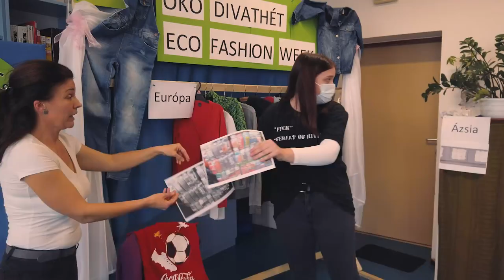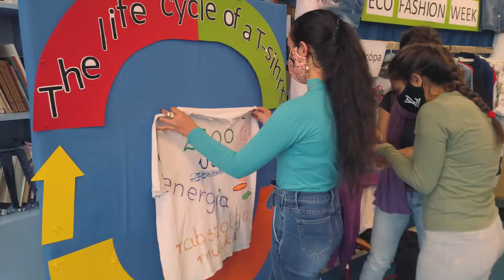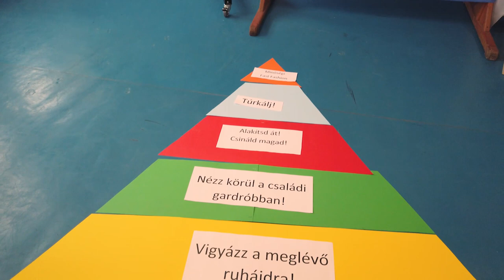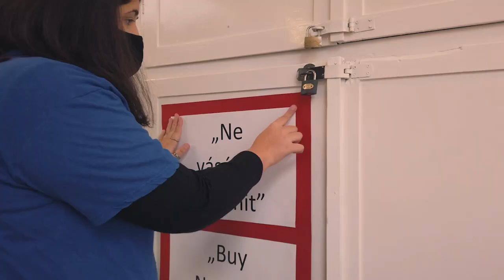Öko Divathét - Eco Fashion Week | Kétegyházi Márki Sándor Általános Iskola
A ruhaipar, és különösen annak fast fashion része  a Föld második legszennyezőbb iparága. A slow fashion egy döntés, hogy felelősséget vállalunk a környezetünk megóvásáért a divatban tett választásainkon keresztül. A Fashion Revolution mozgalom az átlátható divatiparért küzd, mert az átláthatóság alappillére a fenntartható, etikus divatnak.

Iskolánk Magyarország délkeleti határszélén, Békés megyében, a Dél –Alföldön, Kétegyháza nagyközségben működik. Igyekszünk elültetni tanulóink gondolkodásába a környezettudatosságot, és az ehhez kapcsolódó gyakorlati praktikákat.
The clothing industry, and especially Fast Fashion, is the second most polluting industry on Earth. Slow Fashion is a decision that we take responsibility for protecting our environment, through our choices in fashion. The Fashion Revolution movement is fighting for a transparent fashion industry. Because transparency is a cornerstone of sustainable ethical fashion.

Our school operates on the south-eastern border of Hungary, in Békés county, in the Southern Great Plain, in the village of Kétegyháza. We strive to incorporate environmental awareness and related practical practices into our students’ thinking.